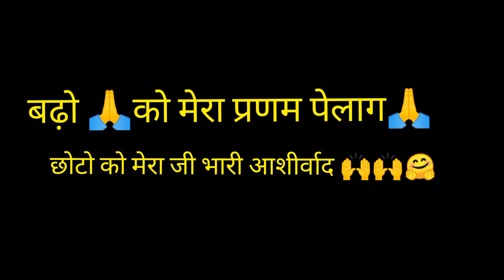aj hum gye gaaw ,(apne ghr )🤗🤗🤗